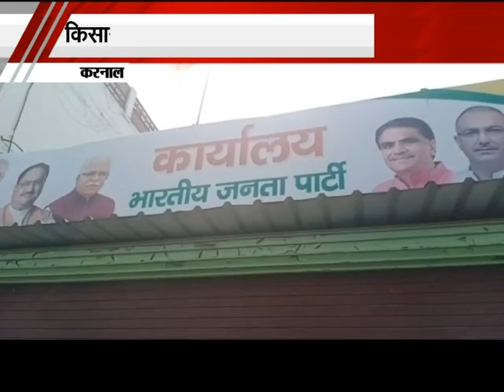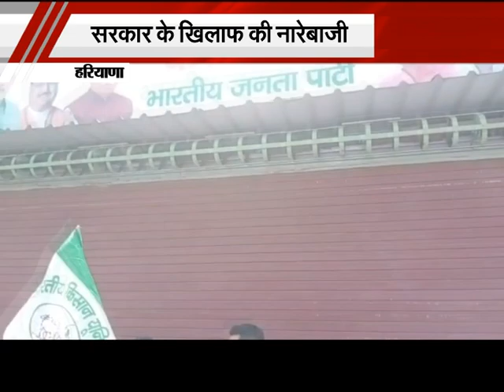करनाल में किसानों ने बीजेपी ऑफिस का घेराव कर बंद कराया